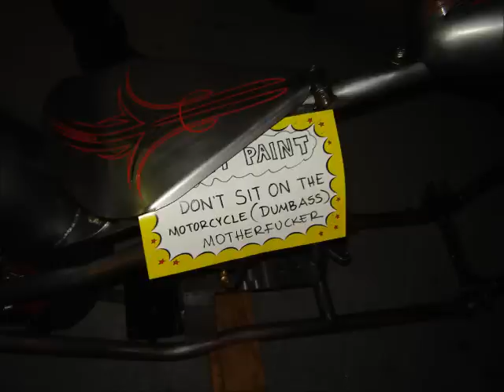Tahoe 2011.wmv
Street Vibrations Reno Neveda 2011